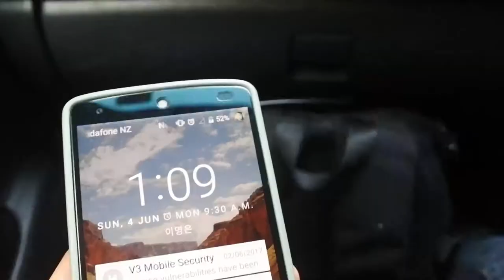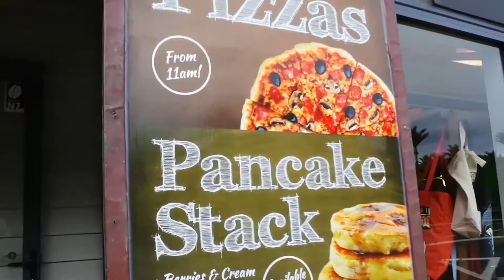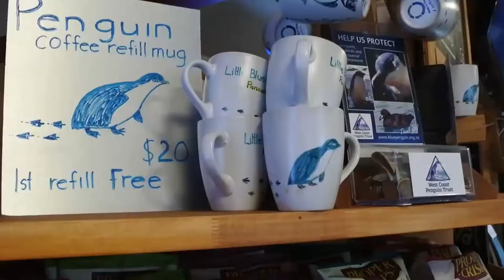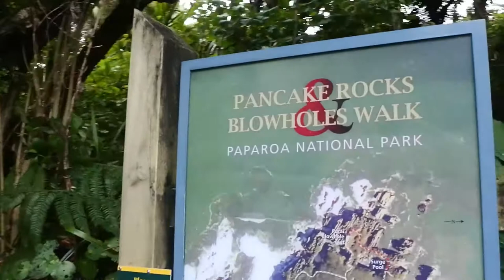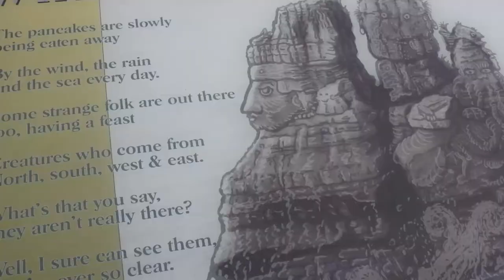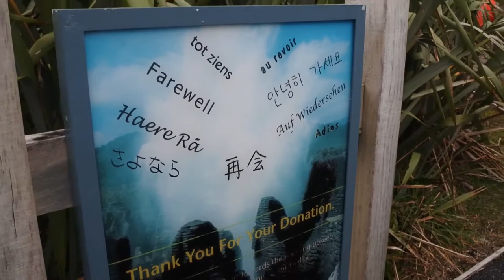뉴질랜드 남섬 여행 첫날, 바위야? 팬케이크야?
뉴질랜드 서쪽 해안에 있는 신기한 바위, 팬케이크 바위를 보러 갔습니다. 석회암이 침식되어 생긴 바위래요. 날씨가 오락가락 하지만 딱 도착하니까 비가 그쳤습니다. 여행은 운발(?)이죠?!

Sand Castles

Getz Me to Brazil